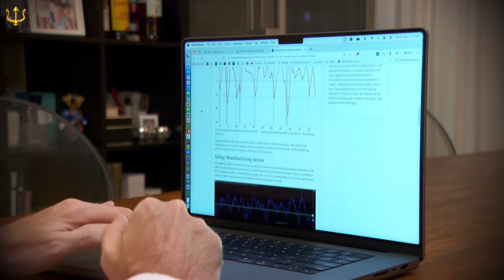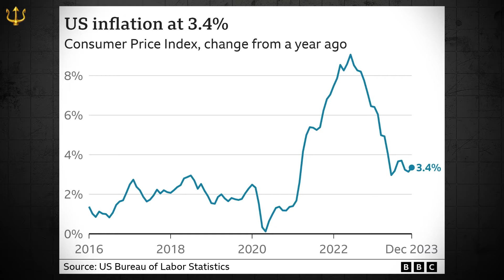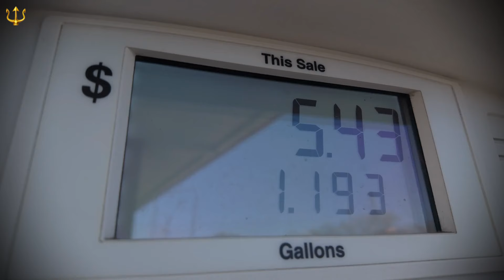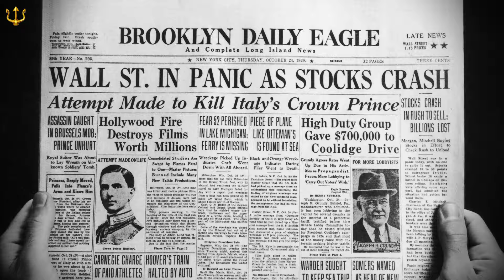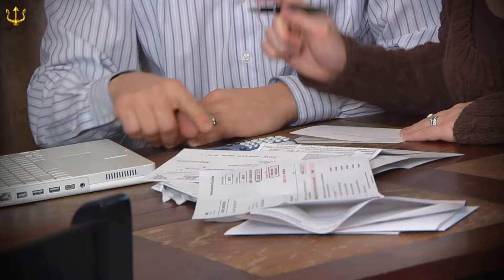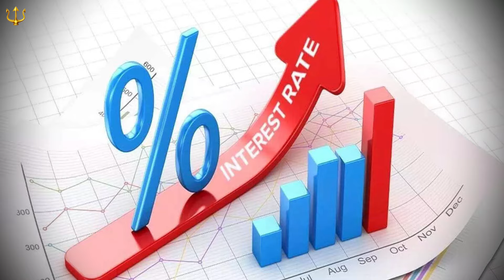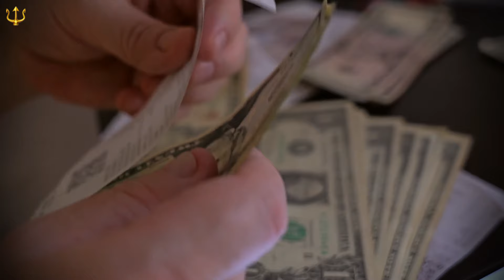Biden Staring At Economic Collapse As U.S. Consumers Have Run Out of Money!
The United States, once known for its strong economy, is facing an unprecedented crisis. President Joe Biden and his administration are dealing with multiple economic problems, the most significant of which is that American consumers are running out of money. This worrying situation has far-reaching consequences, threatening the nation's economy and pushing it toward collapse. Such an economic downturn will be devastating, affecting every sector and the lives of millions of Americans.  Biden Is Staring At An Economic Collapse As U.S. Consumers Have Run Out of Money!